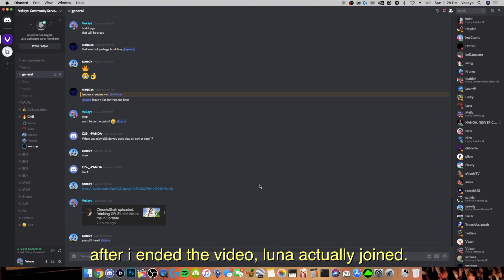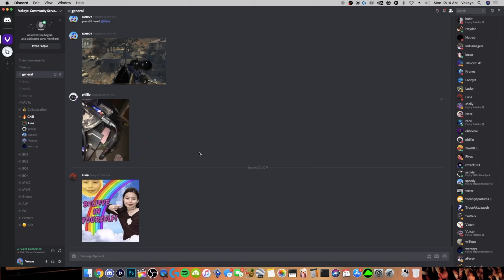WE HIT SO MANY CRAZY TRICKSHOTS! ft. Luna (MW2 Modded Trickshotting)